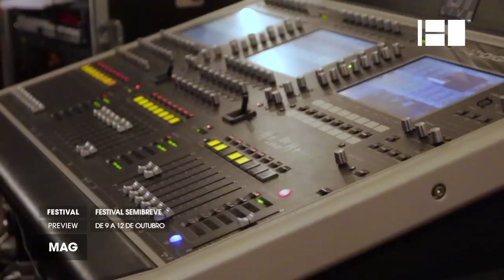Festival Semibreve @ Canal180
É um dos festivais mais interessantes do mundo - diz a Dazed and Confused - e vai já na sua quarta edição. O Festival Semibreve combina música electrónica e artes visuais, sempre com foco nas novas tecnologias. Karen Gwyer, Maria Mónica, Roll the Dice e Ryoichi Kurokawa são alguns dos destaques deste festival que decorre de 10 a 12 de Outubro, no Theatro Circo, em Braga.

It’s one of the most interesting festivals in the world - says Dazed and Confused - and it’s currently on the 4th edition. Festival Semibreve unites electronic music and visual arts always with a strong focus on new technologies. Karen Gwyer, Maria Mónica, Roll the Dice and Ryoichi Kurokawa are some of the highlights of the festival, from October 10 to 12, at Theatro Circo, Braga.

available at NOS and Vodafone TV